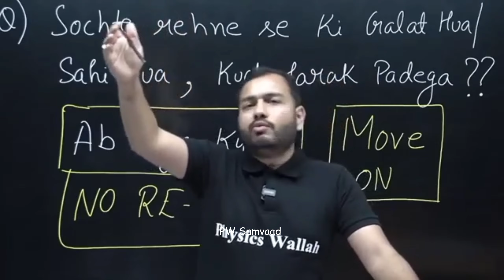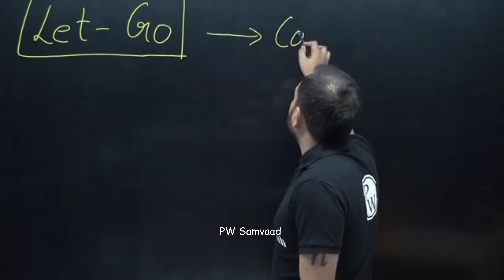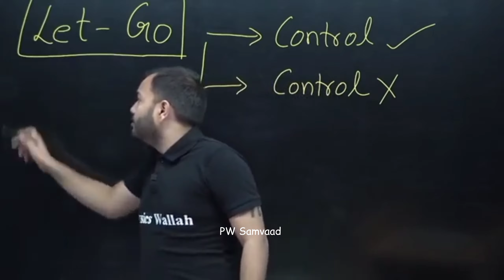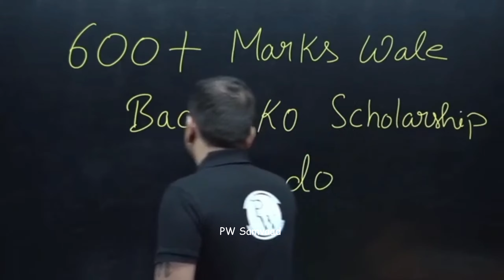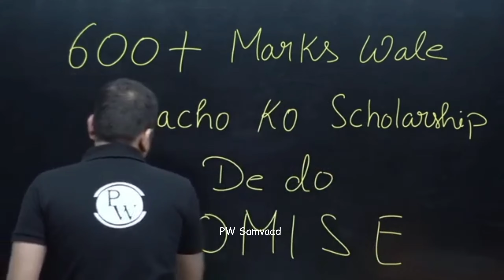अब कुछ नहीं हो सकता.. अब अगले साल के लिए ही मेहनत करना पड़ेगा बेटा😔 SUPREME COURT JUDGEMENT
supreme court has given his judgement for Re neet or no re neet. he announces NO RE-NEET for neet aspirants. Alakh sir feels so bad about it so be shares a most important and motivational video for all the examiners. Must watch You will be motivated if you are sad from your inner side.